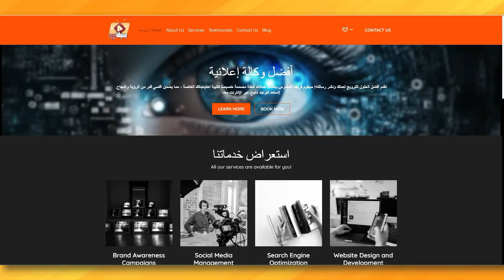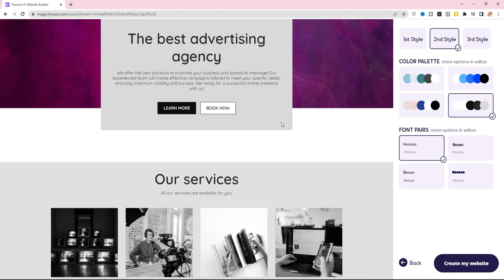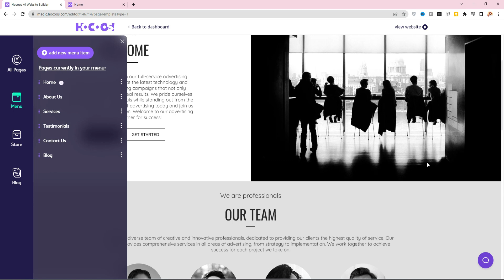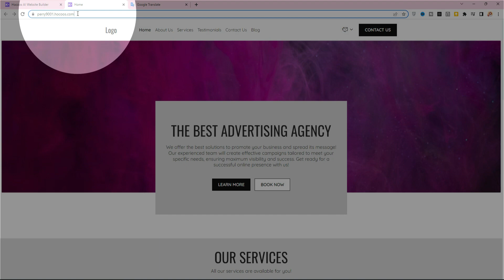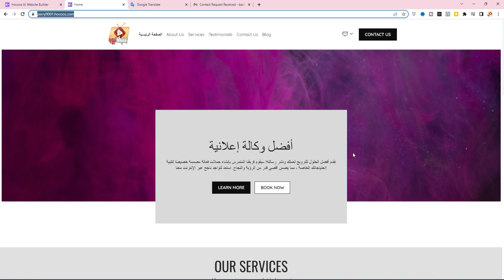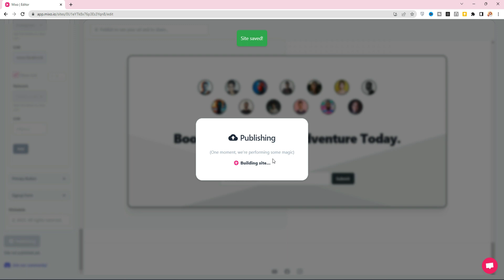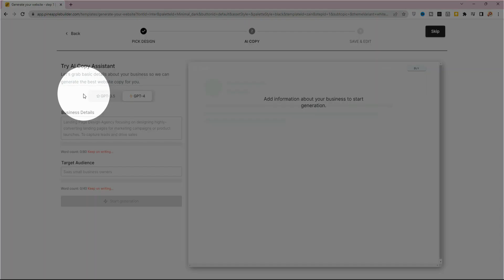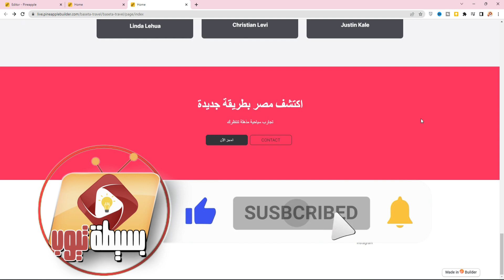أفضل 3 مواقع لأنشاء وتصميم موقع الكتروني كامل باستخدام الذكاء الاصطناعي – أنشئ موقعك في دقائق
في هذا الفيديو، سنكتشف أفضل 3 مواقع لإنشاء موقع إلكتروني او تصميم موقع الكتروني كامل باستخدام الذكاء الاصطناعي! بدون الحاجة إلى شركة تصميم مواقع او كتابة كود، تعلم كيف يمكنك أنشاء موقعك الإلكتروني في دقائق معدودة وبدون الحاجة إلى معرفة بالبرمجة. 🌐🤖 لا تفوت هذه الفرصة لتطوير موقعك الإلكتروني بسهولة وسرعة. 👍😃
سواء كنت ترغب في إطلاق مدونة شخصية أو موقع تجاري أو حتى موقع للشركة، فإن هذه المنصات ستساعدك على تحقيق ذلك بسهولة وسرعة، والأهم من ذلك، بدون الحاجة إلى أي معرفة بالبرمجة. باستخدام هذه المواقع المبتكرة، يمكنك إنشاء موقعك الخاص في دقائق قليلة، حيث تتيح لك خيارات تخصيص واسعة وتصميمات جاهزة مذهلة. استعد لاستكشاف هذه المنصات الرائعة والبدء في بناء موقعك بسهولة وسرعة باستخدام الذكاء الاصطناعي.

مواقع تم ذكرها في الفيديو

1. Hocoos AI Website Builder.
لإنشاء موقع ويب مجاني باستخدام أداة الذكاء الاصطناعي هذه ، انتقل إلى موقع Hocoos AI على الويب. يمكنك العثور على الرابط في وصف الفيديو. أدخل عنوان بريدك الإلكتروني وانقر على زر إنشاء موقع الويب الخاص بي للبدء. اختر فئة موقع الويب الخاص بك من القائمة أو أدخل المظهر الخاص بك في شريط المطالبة. انقر فوق "متابعة" وحدد الخدمات التي تريد تقديمها. بعد ذلك ، اختر هدف أو غرض موقع الويب الخاص بك وأضف عنوان عملك ، أو اختر الأعمال التجارية عبر الإنترنت فقط إذا لم يكن لديك عنوان فعلي.

2. Hocoos AI Website Builder.
بمجرد وصف موجز لفكرتك ، سينشئ Mixo محتوى موقع الويب بالكامل في ثوانٍ. ابدأ في جمع المشتركين في موقعك. ابدأ بقائمة انتظار مضمنة للبريد الإلكتروني بالإضافة إلى كل ما تحتاجه لبدء أفكارك وتنميتها واختبارها.

3. Pineapple AI Website Builder.
يقدم Pineapple AI أيضًا خطة مجانية لإنشاء موقع الويب الخاص بك واستضافته. لبدء استخدام أداة الذكاء الاصطناعي هذه ، انقر فوق الزر جرب الآن مجانًا. اختر فئة موقع ويب من الخيارات أو اكتب الإنشاء الذي تريده في شريط المطالبة. انقر فوق Next للمتابعة. حدد هدفك الرئيسي من القائمة أو صِف هدفك الخاص. اختر مرحلة المشروع وانقر فوق "إنهاء". الآن ، حدد القالب الأساسي لموقع الويب الخاص بك وانقر فوق تخصيص AI للمتابعة. قم بتخصيص لوحة الألوان ونمط النص ونمط الزر ، وانقر فوق التالي عند الانتهاء.